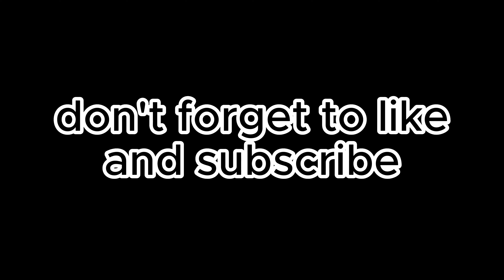AUT reaper the worst warrior nightmare is back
my edit in this video kinda bad but i do my best :]

hope you like it i'll made short how to made reaper soon

shift at big q just a little wait